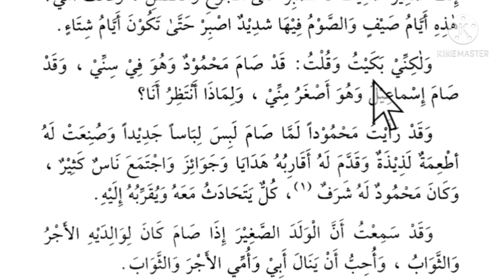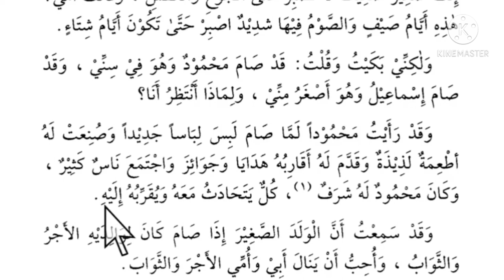Lesson 75, Arabic literature, القراءة الراشدة ، اویس خان ندوی ، عربی سیکھنے کا طریقہ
موصوف صفت

Mausoof sifat
صفت موصوف

New Delhi